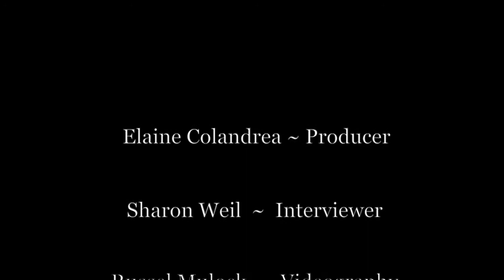Robin Becker on Continuum & Creativity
Robin Becker, Artistic Director at Robin Becker Dance, speaks about the somatic practice of Continuum as, "a way of accessing one's deepest being as a resource" for creativity. Robin's insights are applicable to all creative process, to all of life. Produced by Elaine Colandrea for Watermark Arts, an endeavor that brings together somatic experience and artistic expression.